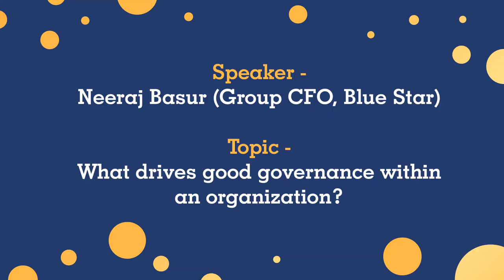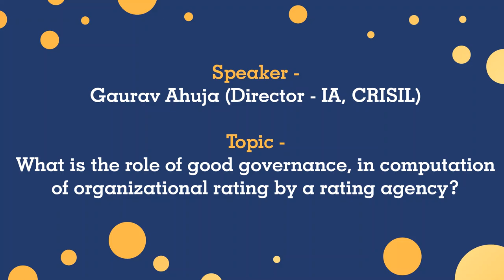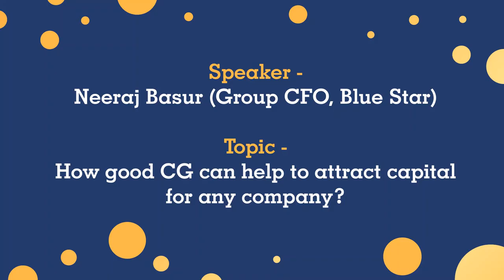Talk Show on Corporate Governance | Proxcel | Whistle First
Hello Everyone,

Please find the video for Talk Show on Corporate Governance | Whistle First

Blowing a whistle takes a lot of guts to uncover wrongdoings going inside the periphery of an organization. We, at Whistle First, see the light in every voice and help in carving a nested transaction model to deal with the existing corporate loopholes.